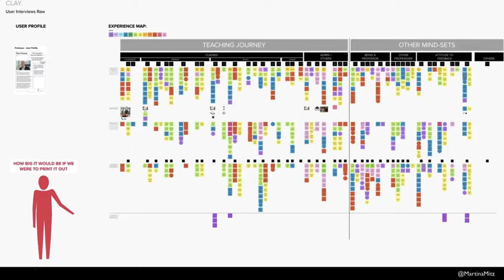From interview-insights to Customer Journey Map and Mental Model Diagram consolidation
Time-lapse of User Interview insights-gathering, followed-up by a consolidation into a User Journey/Mental Model hybrid-map in MURAL